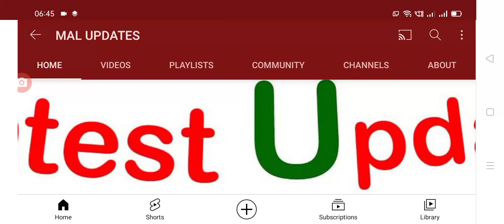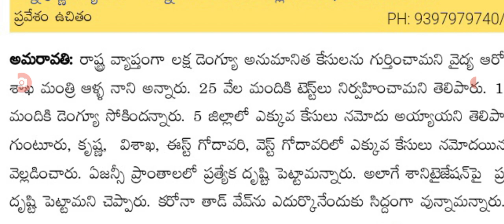రాష్ట్రంలో డెంగ్యూ కేసులపై విజృంభణ.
Hello everyone today update is AP government announced that రెడ్ ఎలర్ట్ ఫర్ డెంగ్యూ